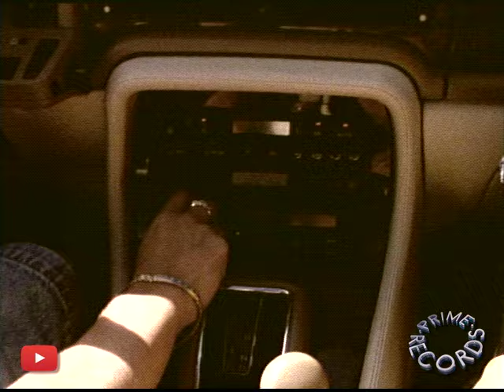PRIME UNDERGROUND 3 Hip Hop Medley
Prime Underground 3 Hip Hop Video Medley
Bam Bam & TMF
Prime Records
Produced by Jorge L. Oquendo